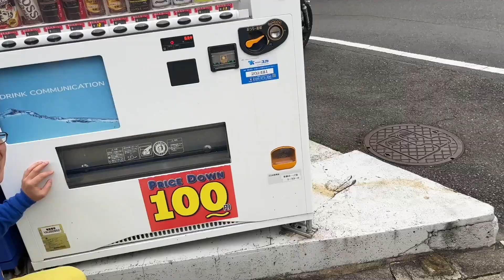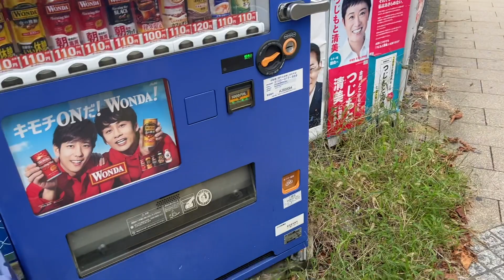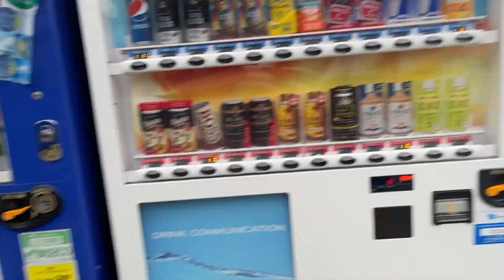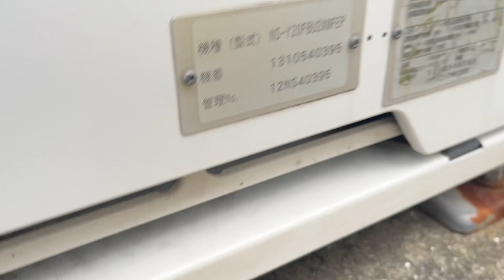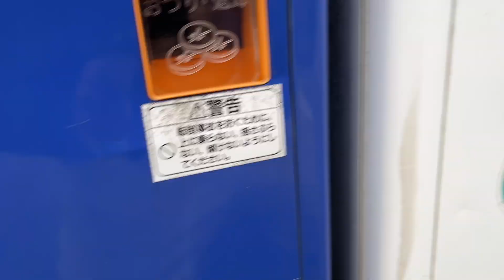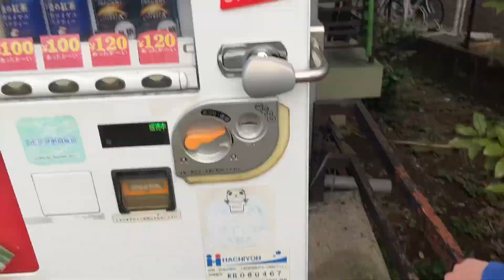【貧困】ホームレスに自販機漁りを教える41歳底辺フリーター